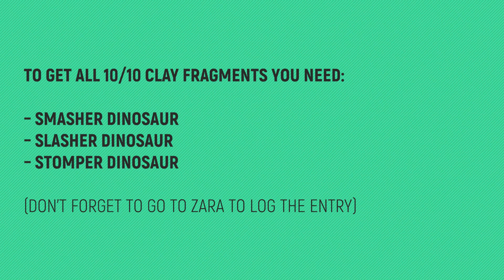Paleo Pines - All Clay Fragments - Artifacts Collection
TIMELINE:
00:00 – NOTES
00:07 – Clay Fragment 1/10
00:53 – Clay Fragment 2/10
01:09 – Clay Fragment 3/10
01:27 – Clay Fragment 4/10
01:51 – Clay Fragment 5/10
02:13 – Clay Fragment 6/10
02:36 – Clay Fragment 7/10
03:03 – Clay Fragment 8/10
03:27 – Clay Fragment 9/10
03:54 – Clay Fragment 10/10

🙏SPECIAL THANKS TO MY PLATINUM MEMBERS:
Tomyabo